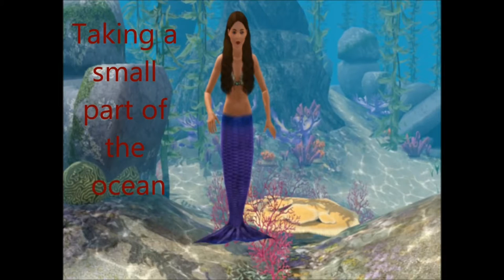Feeding Angus The Lionfish Krill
Angus is our 3" juvenile volitan lionfish, we have only had him now for 13 days and he's already readily eating frozen food, we give him krill on Monday and Wednesday, then on Friday he gets silverside.